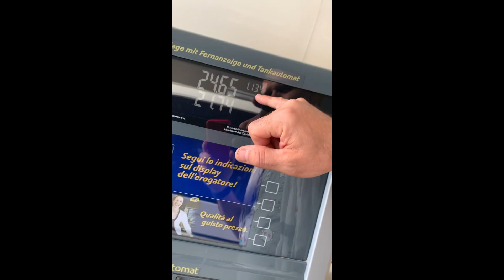AUSTRIA Ep. 2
Siamo partiti è ufficiale prima tappa Austria, passaggio frontiera senza nessun problema e senza nessun controllo.
Prima notte fantastica in location da urlo.